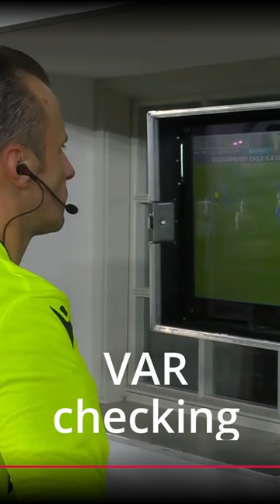Jalkapallon EM-karsinta, Suomi-Kazakstan. Helsinki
Varsin vaisu toinen puoliaika Suomelta. Suomi päätyi keväällä pelattavaan jatkokarsintaan. Maalikooste. Goals.